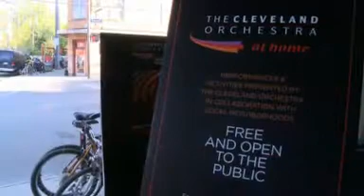Cleveland symphony: Orchestra plays in bars to reach new audiences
Audiences for classical music across the US have declined in recent years because people's listening habits have changed.

It is often easier and cheaper to experience great orchestras online and while older music lovers might shudder at the idea, research shows that most Americans under the age of 30 actually prefer it.

But Cleveland, Ohio, boasts one of the world's top orchestras and rather than accept the empty seats at Severance Hall, the musicians decided to seek out new audiences in an unlikely venue.

The BBC's Jane O'Brien went to a Cleveland neighbourhood and listened to Schubert and Beethoven in a very different environment.